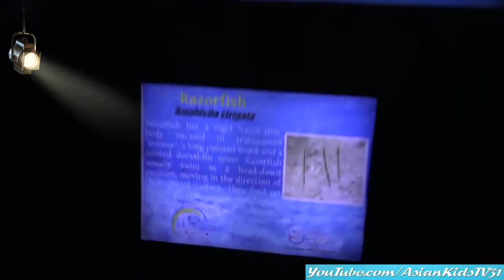Oceanarium Adventures! Deep Sea Fish Aquarium Visit with AsianKids TV31